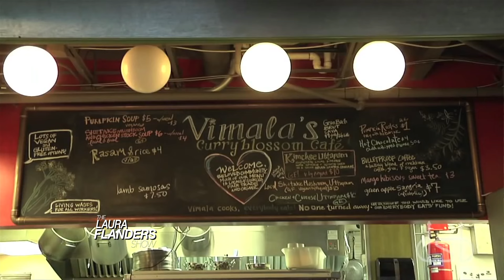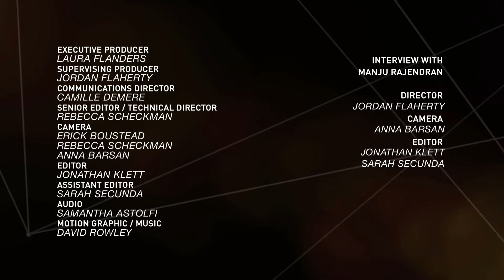Must-Watch: Cornel West on White Supremacy & Capitalism with Richard Wolff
In this exclusive episode, we bring together two brilliant minds, Dr. Cornel West and Richard D. Wolff, for a thought-provoking conversation on white supremacy and capitalism. This rare joint appearance promises deep insights into the economic system that shapes our world.

Dr. Cornel West, an esteemed scholar and prolific author known for works like "Race Matters" and "Democracy Matters," engages in a dynamic dialogue with Richard D. Wolff, Professor of Economics Emeritus at the University of Massachusetts and author of the insightful book "Capitalism's Crisis Deepens: Essays on the Global Economic Meltdown 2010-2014."

Dr. West and Richard D. Wolff delve into the profound challenges and complexities posed by capitalism. They explore its impact on society, power structures, and the struggle for economic justice. The conversation goes beyond theoretical analysis, offering a critical examination of the capitalist system's role in perpetuating white supremacy and shaping political dynamics.

Amidst the captivating discussion, activist Manju Rajendran shares an inspiring story of a small business successfully operating under an anti-capitalist economic paradigm.

Host Laura Flanders also aises important questions about the record-setting settlement with BP over the devastating drilling disaster in the Gulf Coast. This discussion provides a compelling perspective on the intersection of capitalism, corporate accountability, and environmental concerns.

Don't miss this enlightening episode on our YouTube channel, where you can watch the exclusive conversation between Dr. Cornel West and Richard D. Wolff. Gain valuable insights into the intricacies of capitalism, its impact on society, and the urgent need for economic transformation. Stay informed with the latest news and analysis on politics, the Democratic Party, Joe Biden's presidency, and the legacy of Barack Obama. This episode of "The Laura Flanders Show" is a must-watch for anyone interested in understanding the complex dynamics of our economic and political systems.

This captivating documentary-style interview that will leave you with a deeper understanding of the intertwining forces of white supremacy and capitalism that are still relevant in 2023.